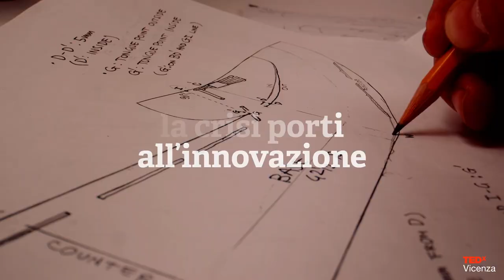TEDxVicenza | Video teaser 2022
5 novembre 2022 - TEDxVicenza | to-get-there | Fiera di Vicenza - Vicenza Convention Centre - Teatro Palladio

Vuoi saperne di più? Resta in contatto con noi attraverso il blog e i nostri canali social.